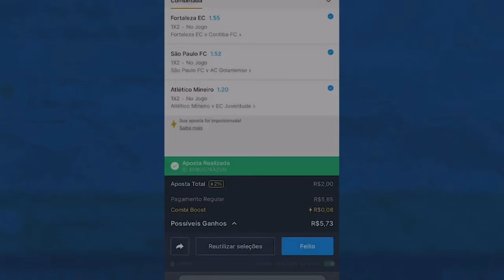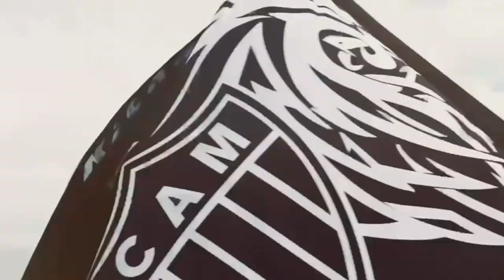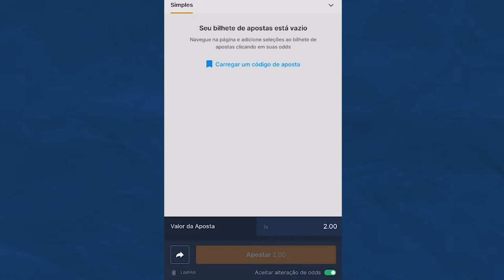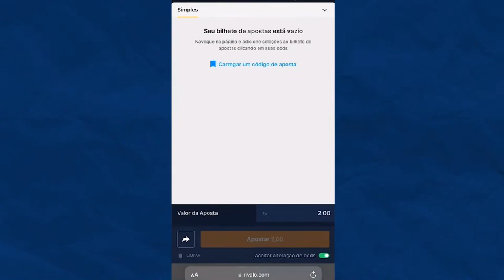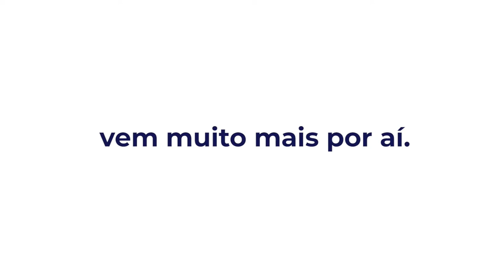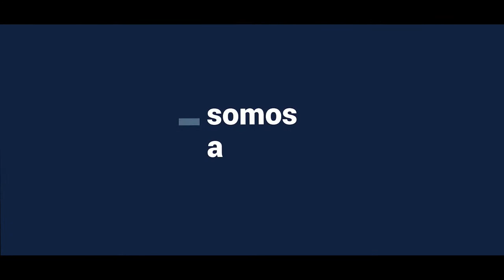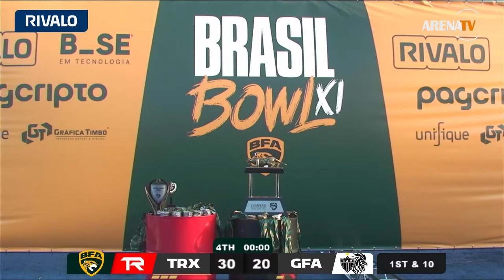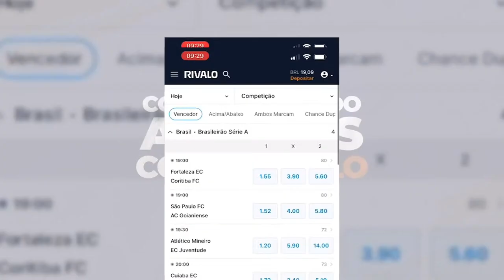Brasil Bowl XI - T-Rex x Galo FA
Final da 4ª Edição da Liga BFA realizada no dia 19/11/2022 na cidade de Timbó/SC.